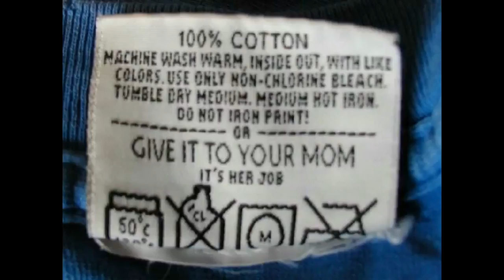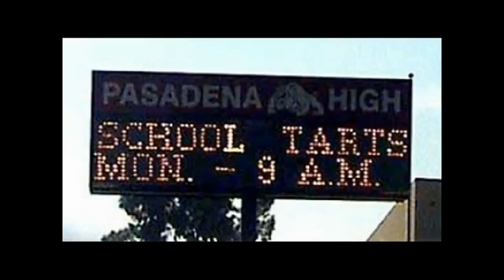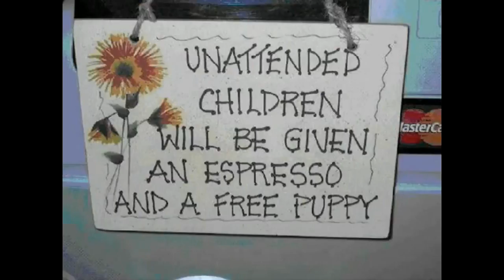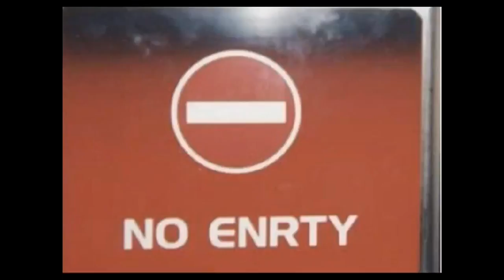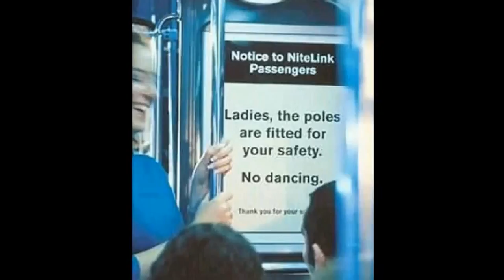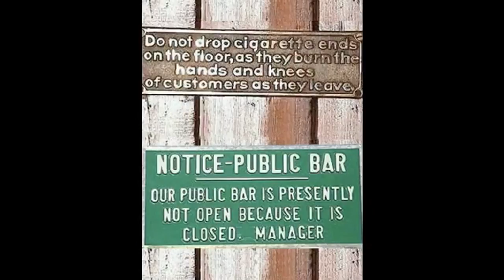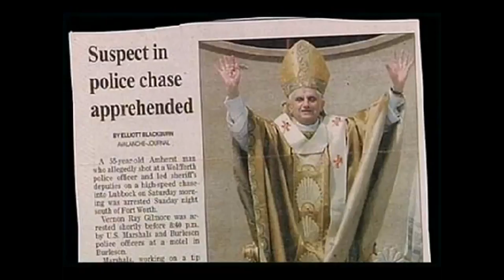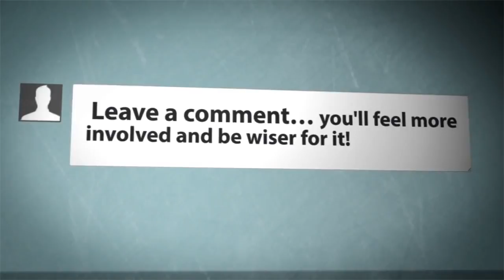300 top images & funny pics compilation 2015 HD Funny Pictures Taken At The Right Time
funny video youtube,funny pranks,funny fail compilation, funny accidents, funny home videos, home videos, funny fail compilation 2014